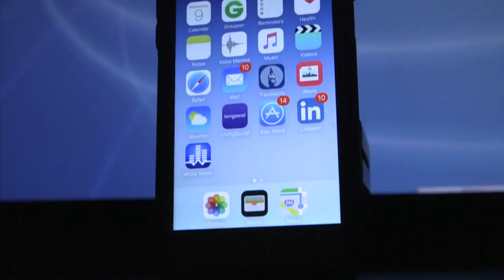‘We’re Not Going To Take It Anymore’: Minn. Lawmaker Details Harassment From Colleagues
DFL Rep. Laurie Halverson is the third woman to go public with reports of sexual harassment at the Minnesota Capitol, Pat Kessler reports (2:02). WCCO 4 News At 10 – Nov. 13, 2017